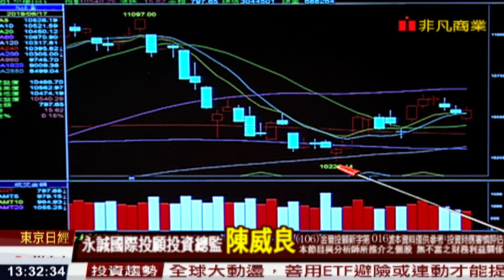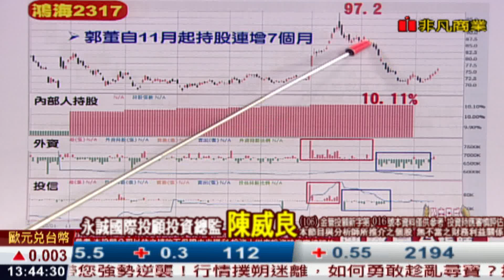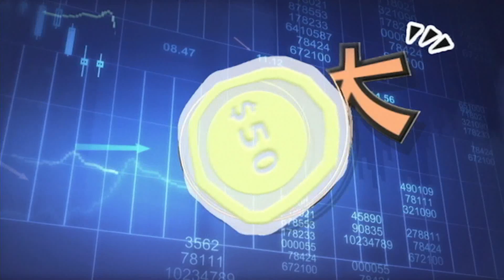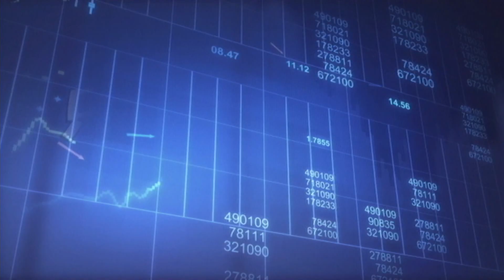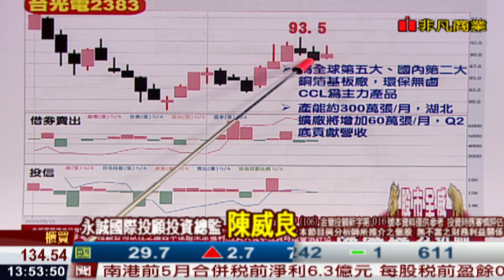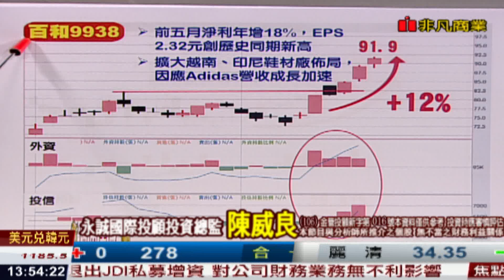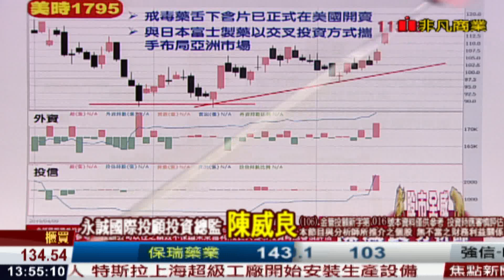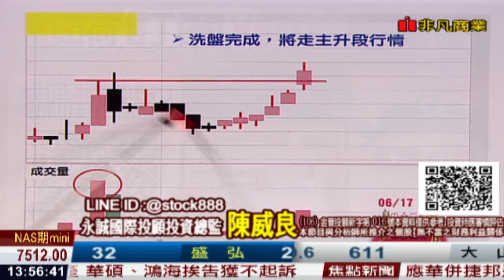190617股市全威-防災股三口訣：「跟著政策、跟著趨勢、跟著大戶」